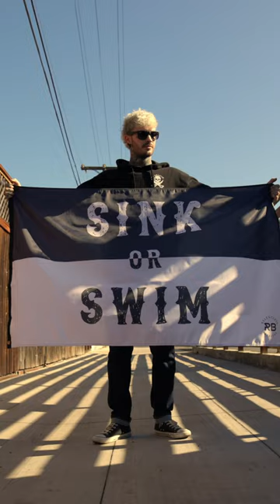SINK OR SWIM ⚓️☠️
Sink or Swim... The choice is yours ☠️
RB OCT 2022 DROP